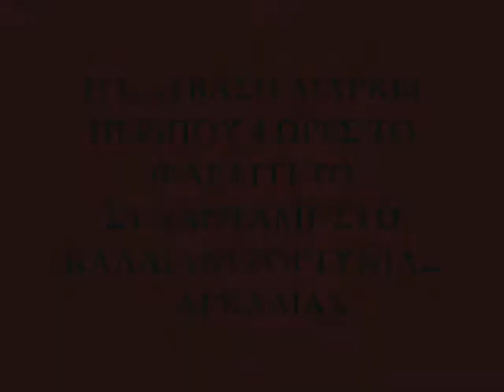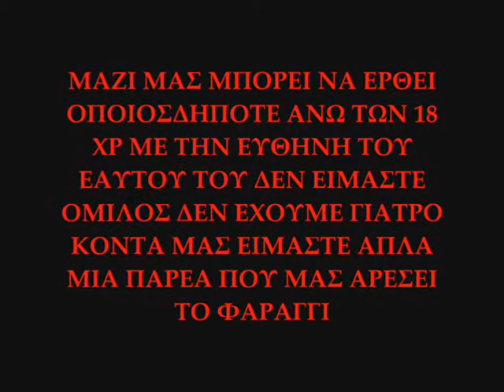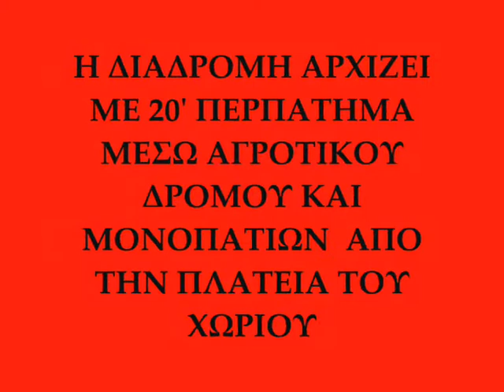ΦΑΡΑΓΓΙ ΤΟΥΘΟΑ 2013